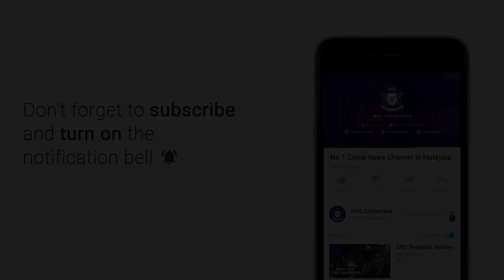MKL Crimedesk | Covid19 KPDNHEP Beri Amaran Jangan Ambil Kesempatan Naikkan Harga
jangan cuba ambil kesempatan menaikkan harga ketika situasi perintah kawalan pergerakan.

itu tegas menteri perdagangan dalam negeri dan hal ehwal pengguna datuk alexander nanta linggi yang turut menjelaskan ia adalah satu kesalahan besar.

kenyataannya sebelum ini turut menjelaskan beliau mengarahkan kesemua 2,500 pegawai penguat kuasa kpdnhep di seluruh negara untuk turun padang bagi memastikan pasar raya mengisi semula barangan keperluan dan tidak menaikkan harga.

setakat ini terdapat lebih 30 aduan berkenaan kebaikan harga barangan dan siasatan sedang dijalankan.

nanta berkata demikian ketika diminta mengulas mengenai ada peniaga cuba menaikkan harga sesuatu barangan terutamanya berkaitan topeng mulut, sarung tangan dan cecair pencuci tangan.

perdana menteri tan sri muhyiddin yassin pada isnin mengisytiharkan malaysia akan mengenakan perintah kawalan pergerakan berkuat kuasa mulai 18 mac hingga 31 mac di seluruh negara bagi mencegah penularan wabak covid-19 yang dibimbangi akan menjangkiti lebih ramai rakyat.

ini pertama kali dalam sejarah, malaysia menguatkuasakan perintah seumpama itu.

perintah kawalan itu dibuat di bawah akta pencegahan dan pengawalan penyakit berjangkit 1988 dan akta polis 1967.